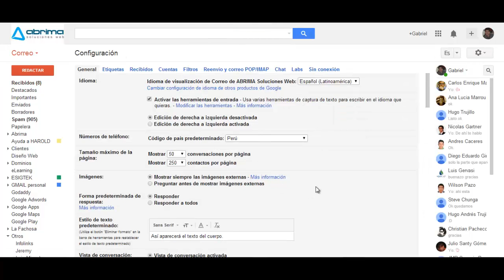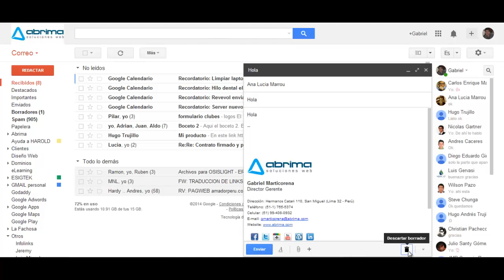Cancelar envio en Gmail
Existe una opcion en Labs de Gmail que permite deshacer un envio de correo. Muy util si nos equivocamos de enviar un correo.